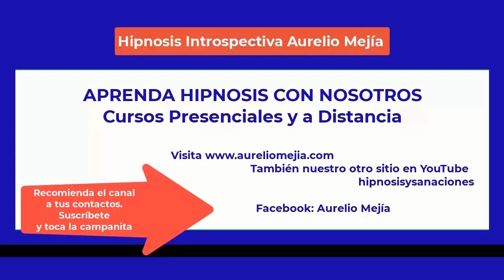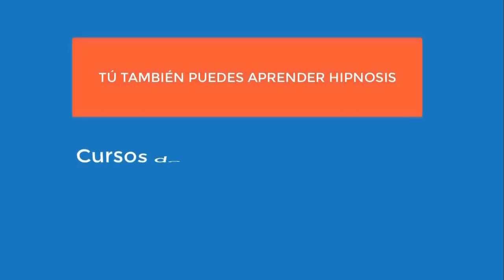5246 Aurelio Mejia hipnosis. Ansiedad, nervios, dolores, enojona, conflicto esposo licor, miedos, es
Hipnosis introspectiva por Aurelio Mejía a distancia, en línea por internet. Ansiedad, nervios, dolores, enojona, conflicto esposo licor, miedos, espíritu perturbando. Chicago, Illinois, 29 julio 2022.